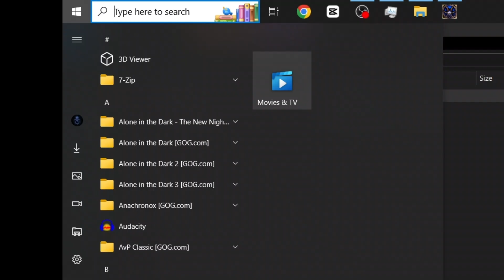Diablo 2 : Blind Playthrough Part 12 - Sol Goes To Jail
Blizzard - Diablo II  - Battle.net